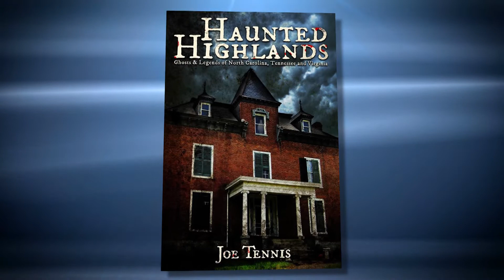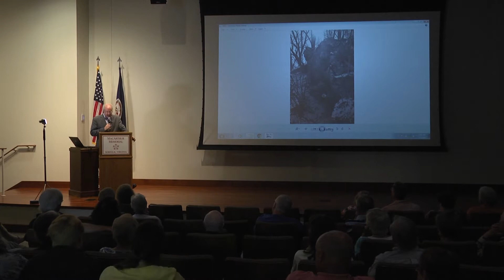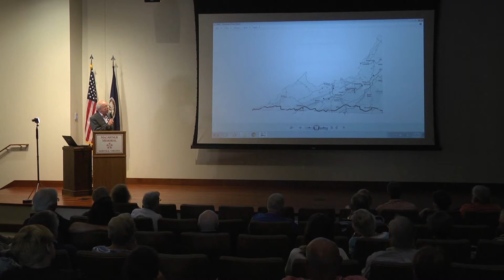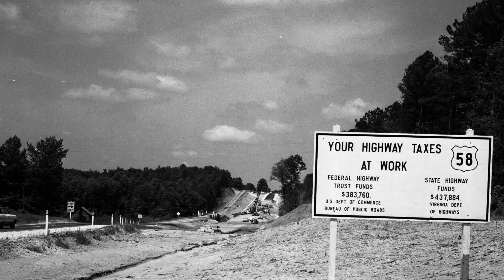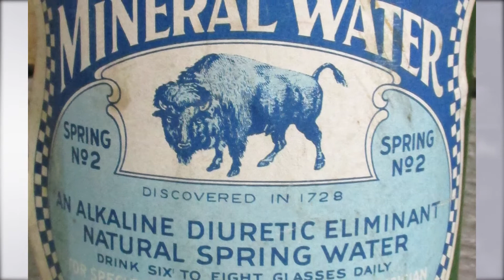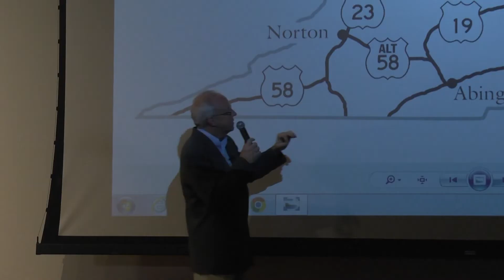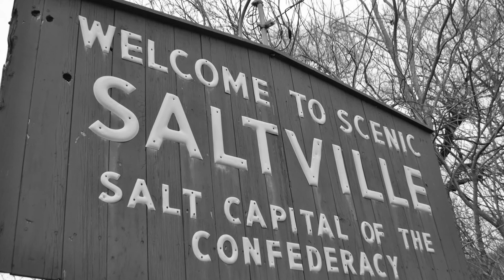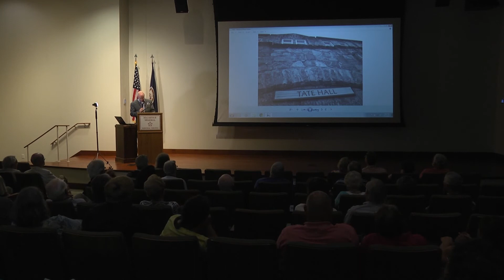Haunted Highlands In Hampton Roads & Across Virginia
Obscure history and folk tales abound across the Commonwealth of Virginia, North Carolina, and Tennessee.  Join Author Joe Tennis and the Norfolk Historic Society on a journey of legends and ghost stories from Norfolk, VA and all along Route 58 including true tales from beach to bluegrass with a great railroads story in-between.